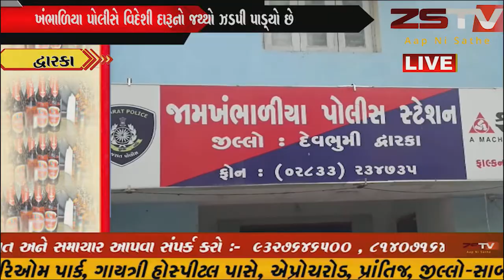ખંભાળિયા પોલીસે વિદેશી દારૂનો જથ્થો ઝડપી પાડ્યો છે //ZSTVNEWS//